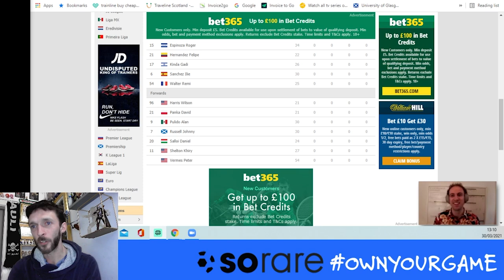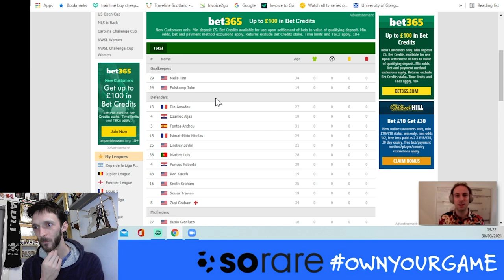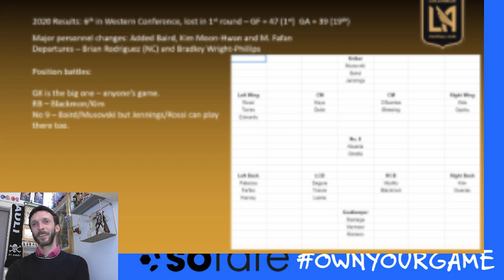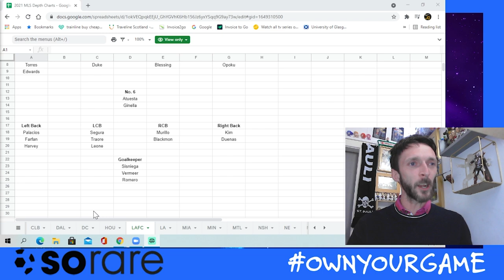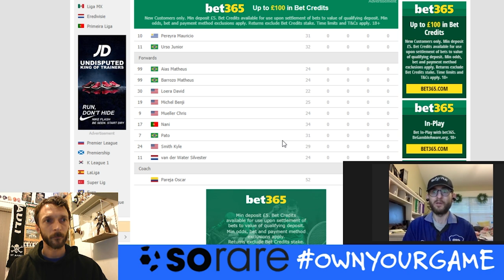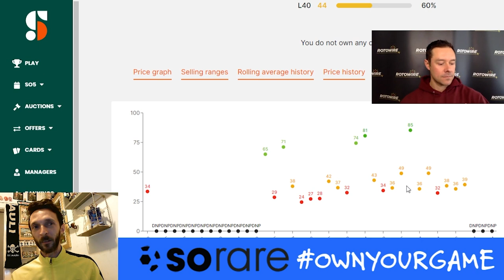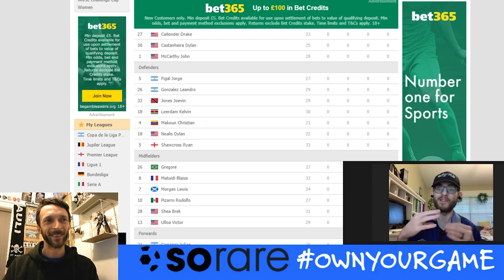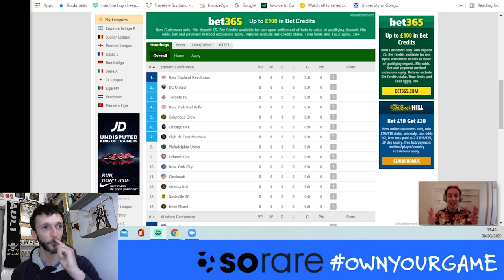SoRare MLS 2021 Preview Episode 5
The final episode of the SoRare MLS preview '21 !!

this episode features Sporting Kansas City, LAFC, Vancouver White Caps, FC Cincinnati, Inter Miami & Orlando City

hope you have a great Game week!

thanks again to my guests

Join SoRare before you regret it, get the free cards and learn the ropes for free!!

10× Free common cards to get started and a bonus Rare once you acquire your 1st 5 Rare cards from auctions:

Coinbase referral get £8.01 after buying £80.06 of anything on coinbase (amounts vary but it is around £70-80 worth required to get a 10% rebate in Bitcoin):

Read the T&Cs ofcourse

On this channel I love comments and interaction from you guys! This is our platform and its about loving football and replacing traditional betting for a safer and equally enjoyable experience @mls